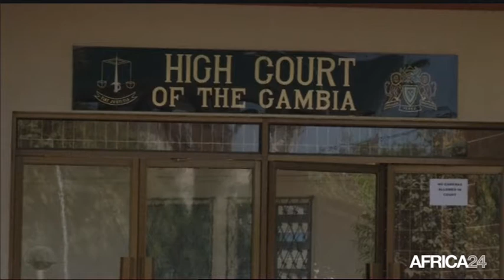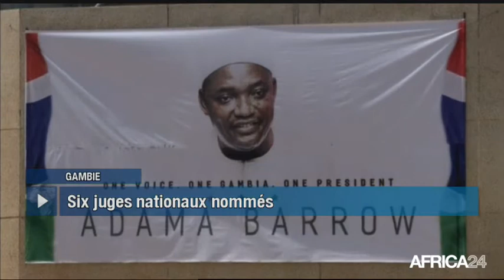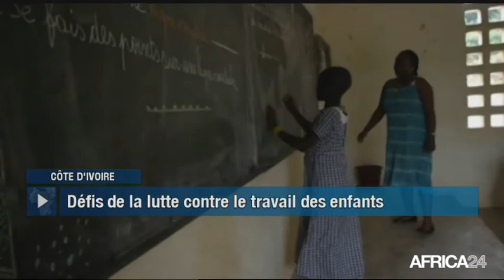Le Journal du mercredi 17 mai - 8h GMT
Gambie, NOMINATION À LA COUR D'APPEL ET SUPRÊME. Cameroun, FORUM SUR L’ÉCONOMIE NUMÉRIQUE. Afrique, LUTTE CONTRE LA PIRATERIE MARITIME. Côte d'Ivoire, ÉDUCATION EN ZONE RURALE.